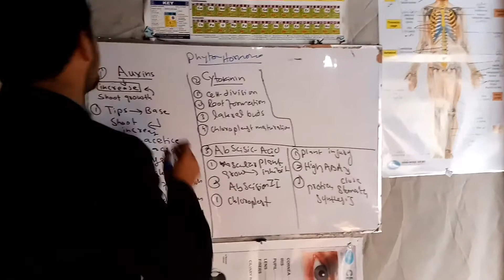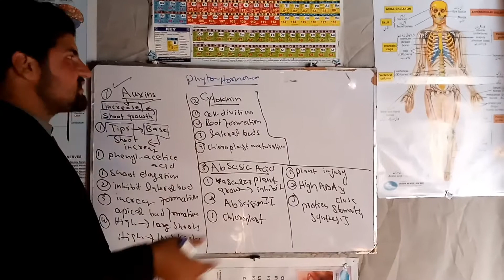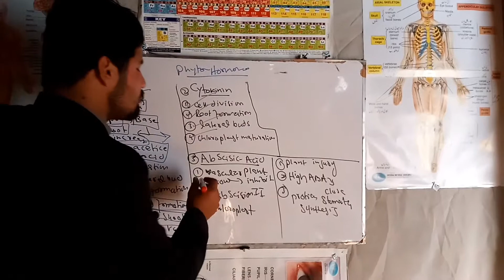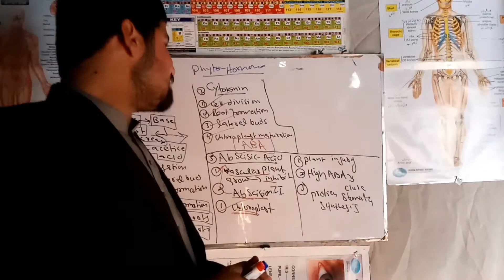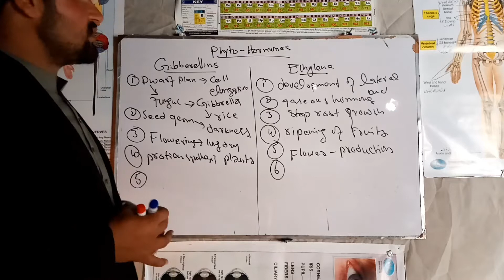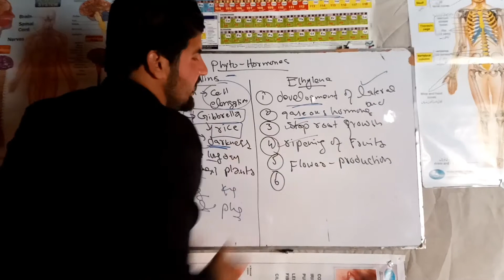Phyto Hormones Auxins cytokinin giberellines Absisic acid Ethylen